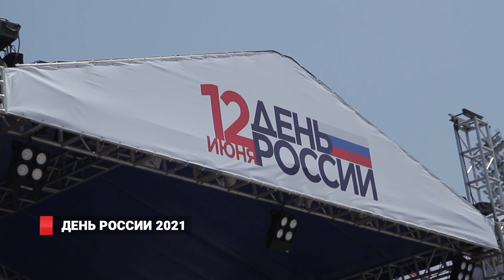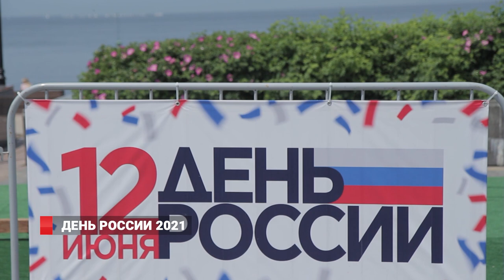День России 2021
Во Владивостоке отметили День России.